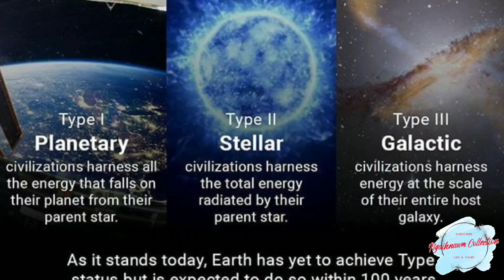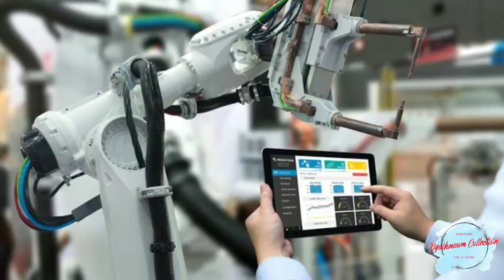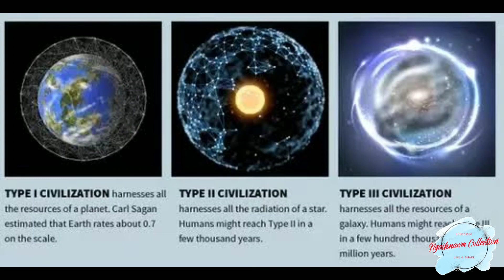Engtik-ah nge Type-I Civilization kan nih dawn ??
Khawvel mihringte finna teh dan kardashev scale chungchang tarlanna a ni.
Video hi min lo like sa a, channel hi min lo subscribe nghal turin ka ngen a che.. video up thar i lo hmuh zung zung theih nan notification bell kha, i lo on nghal dawn a nia... 🙏🙏👍🏻👍🏻👍🏻